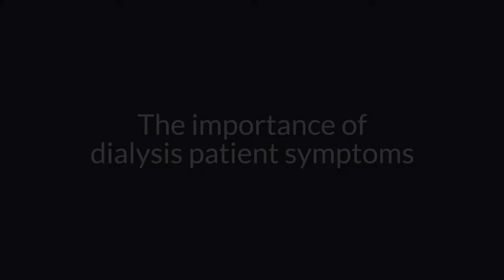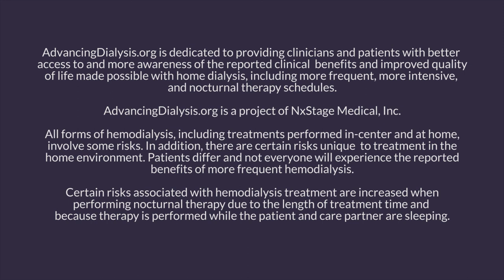The importance of dialysis patient symptoms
Video interview with Eric Weinhandl, PhD., MS., University of Minnesota College of Pharmacy and José Morfín, MD., University of California, Davis School of Medicine.